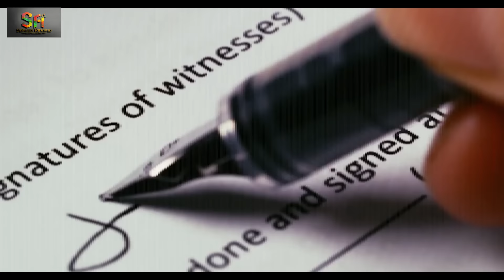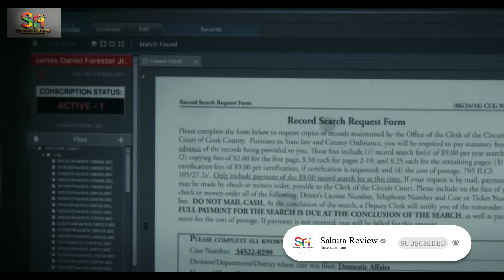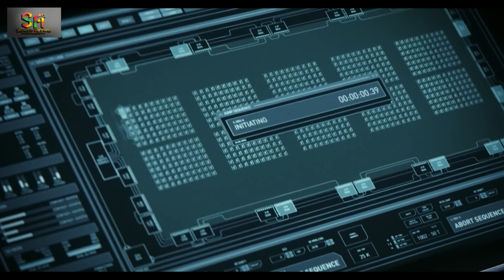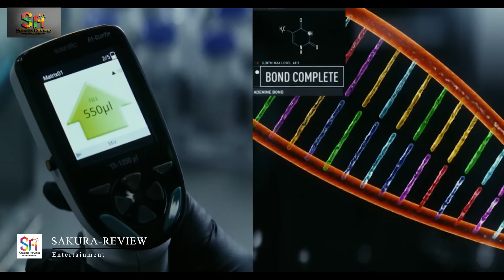REVIEW PHIM CUỘC CHIẾN TƯƠNG LAI || TOMORROW WAR || SAKURA REVIEW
Cuộc Chiến Tương Lai Số phận của cuộc chiến trong tương lai phụ thuộc vào khả năng của một người đối đầu với những bóng ma trong quá khứ của anh ta. Nhân loại đang thua trước một cuộc xâm lược của người ngoài hành tinh, vì vậy để chống lại, các nhà khoa học đã tìm cách để lấy những người lính từ quá khứ vào tham chiến.